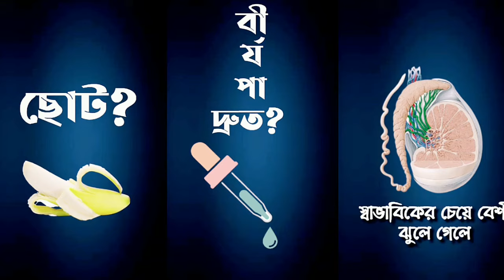শুক্রাণু বৃদ্ধির ০৭টি উপায় | Best Ways to Increase sperm Count | Oligospermia | Azoospermia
শুক্রাণু বৃদ্ধির উপায় | Best Ways to Increase sperm Count | Oligospermia | Azoospermia